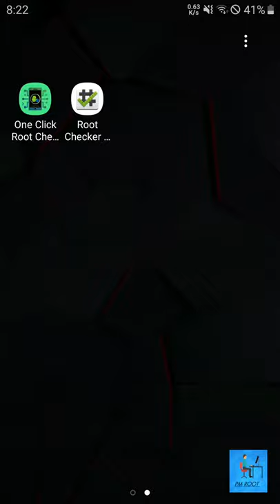101% root your Android device one click